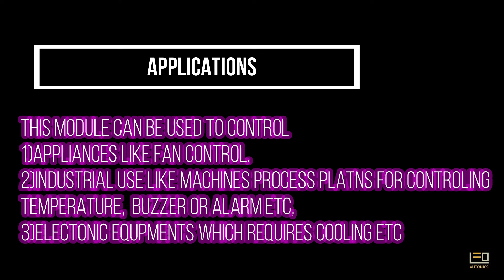how to use temperature controller thermostat module?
Hello friends...

In this video you will learn how to use temperature controller thermostat module for controlling different appliances.

W1209 Module SPECIFICATIONS

    Temperature Control Range: -50 ~ 110 C
    Measurement Accuracy: 0.1 C
    Control Accuracy: 0.1 C
    Refresh Rate: 0.5 Seconds
    Input Power (DC): 12V
    Measuring Inputs: NTC
    Output: 1 Channel Relay Output

Trigger Temperature:
Press “SET” button on the module and current temperature will be displayed on the screen. Using “+” and “-“ button, one can set the temperature in 0.1 degrees (Celsius) increments.

Alarm Parameter : This parameter causes the relay to switch off when the temperature reaches its settings. The display will show ‘ --- ‘ to indicate an alarm condition. The relay will not re-energize until the temperature falls below this value.